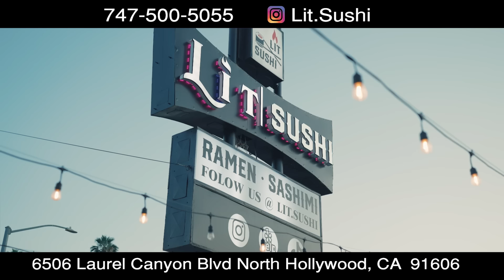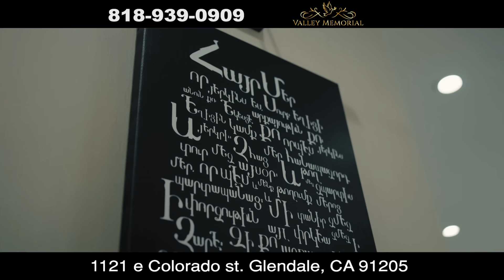Tete A Tete 79 Մերի Հակոբյանը՝ անձնականի, ադրբեջանցի համակուրսեցիների ու Ալեքսանդր Բաբասյան մասին